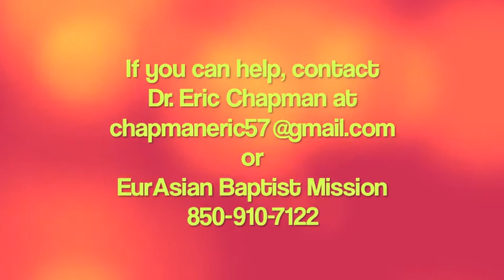Medical Clinic Malawi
Mobile Medical Clinic to the bush villages of southern Malawi. 6 days in April 2014; future clinic needed.